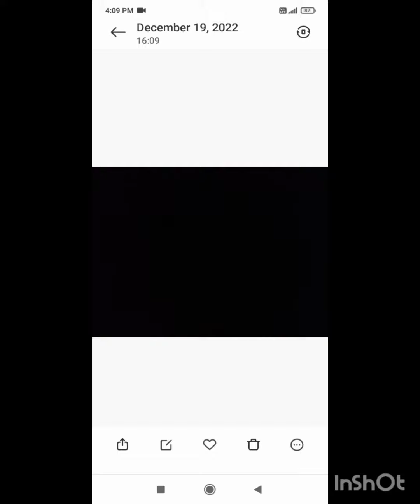Top 5 modified Mahindra Thar#Dark life#